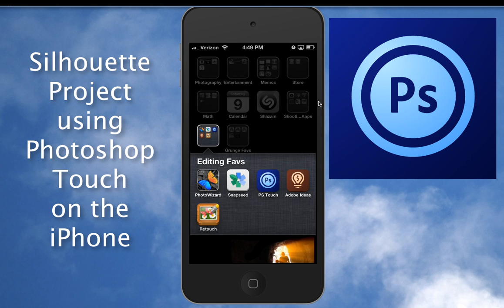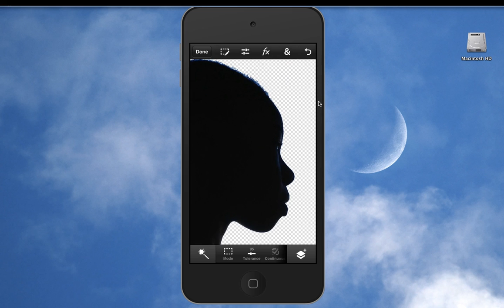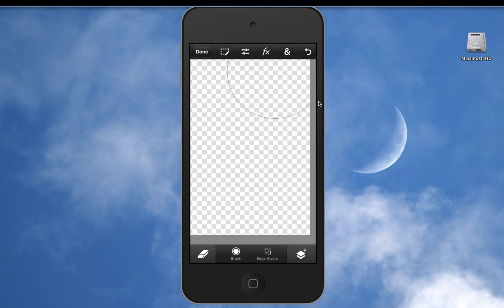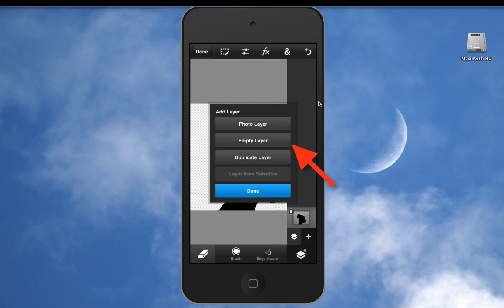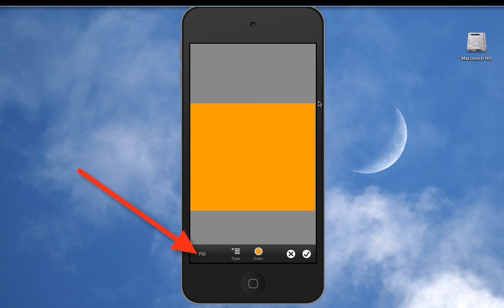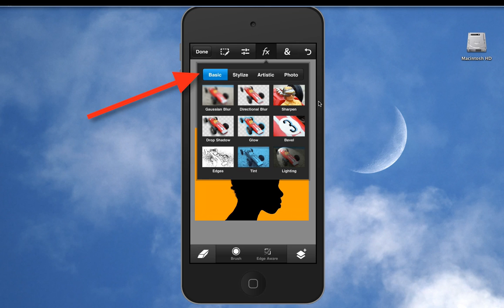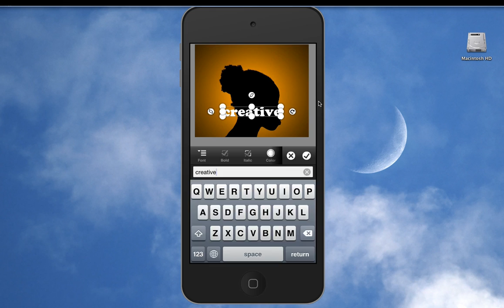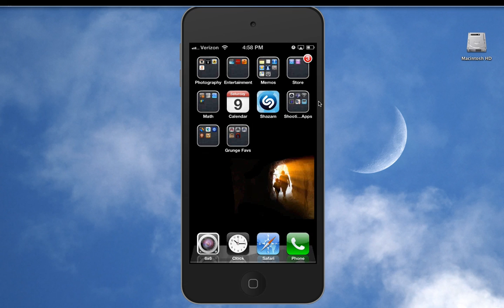Photoshop Touch Silhouettes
How to make silhouettes using Photoshop Touch for the iPhone - a simple, fun project for kids of almost any age.